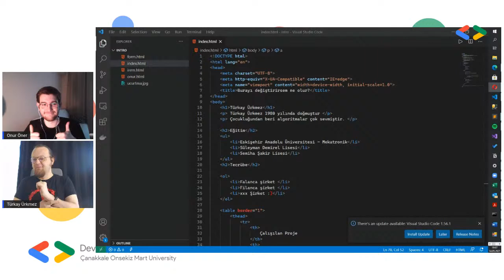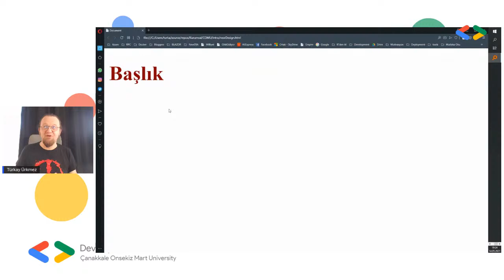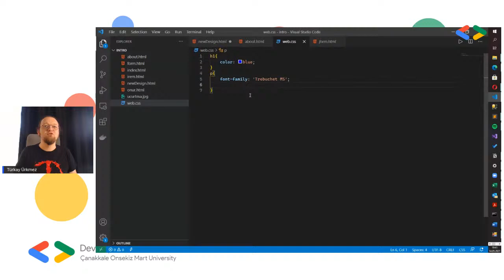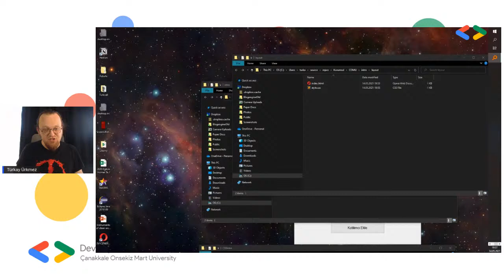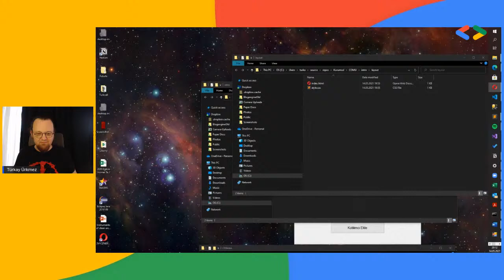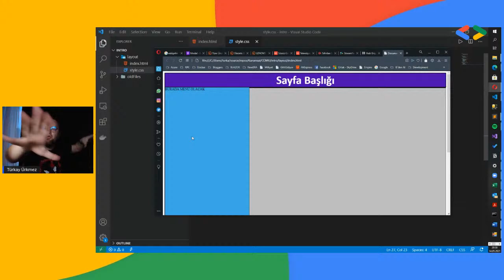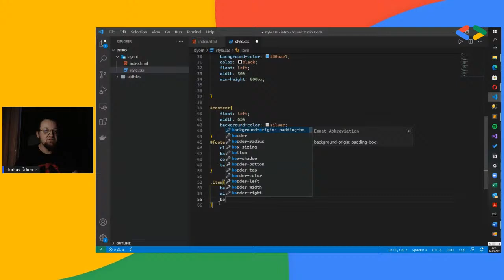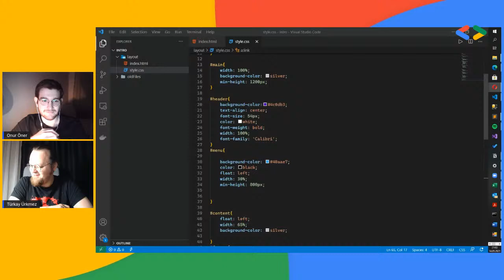Sıfırdan CSS 3 Dersi | Frontend Günlükleri 2.Bölüm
Frontend günlükleri isimli eğitim serimizde Türkay Ürkmez bizimle olacak. Başlangıç seviyede HTML ve CSS eğitimi vereceğimiz 2 günlük eğitim serimizin sonunda basit bir site oluşturabilecek seviyeye geleceksiniz ve kaldığınız yerden kendinizi geliştirirken hiç zorlanmayacaksınız. Frontend'e meraklıysanız ve nasıl başlayacağınızı bilemiyorsanız etkinliğimizi sakın kaçırmayın!
Udemy Kurs Linki:
Yayında bahsedilen siteler
TheCodePlayer: